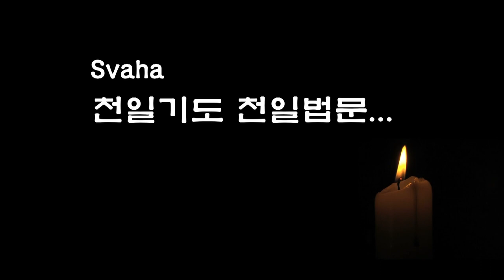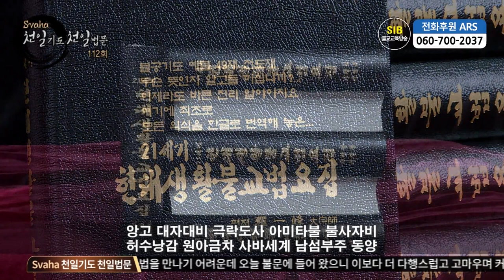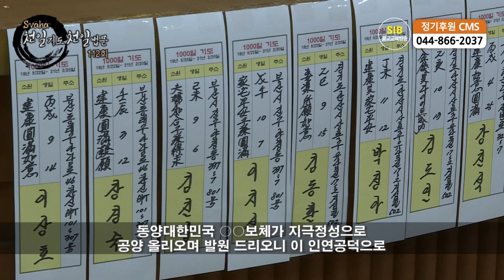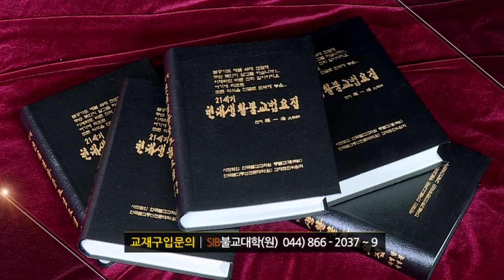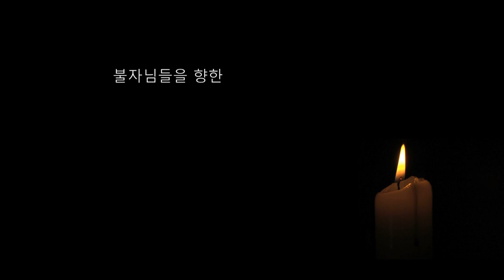자성을 찾는 Svaha 천일법문 제112회... 우리말 아미타 불공기도 8... 공양에 도움주신 분들 축원 ...